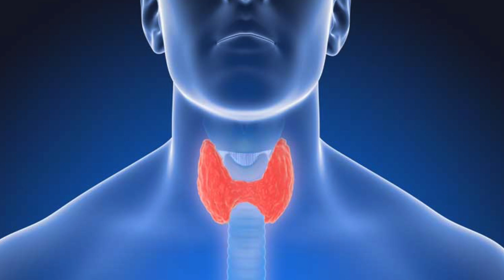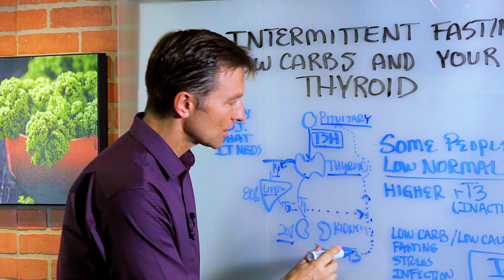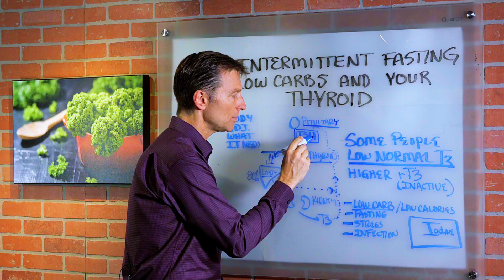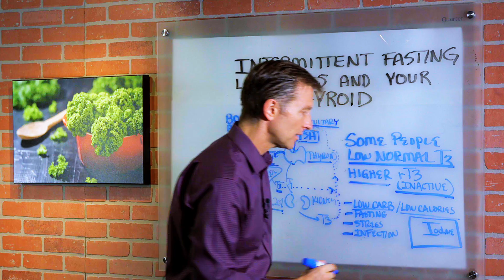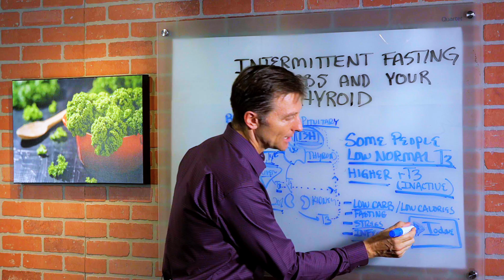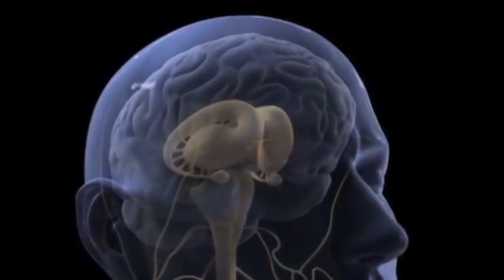Intermittent Fasting, Low Carbs & Your Thyroid – Dr. Berg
In this video, Dr. Berg talks about intermittent fasting, low carbohydrate, and your thyroid. The pituitary gland sends a message down to the thyroid at the base of the neck about 2 and a half inches wide. The gland that triggers the main thyroid hormone is being controlled by the pituitary by TSH or Thyroid Stimulating Hormone.

The thyroid then releases the hormone called T4 (an inactive thyroid hormone), 4 which represents the number of iodine molecules. He also talks about what influences these hormones.

What Affects T3 and T4 hormones:
• Low Carbohydrate Diet and Fasting – Could cause low normal T3. Simply because T3 is constantly getting feedback from the environment.
• Stress and Infection – Could cause an alteration in the thyroid stimulating hormone, low T3 and T4.